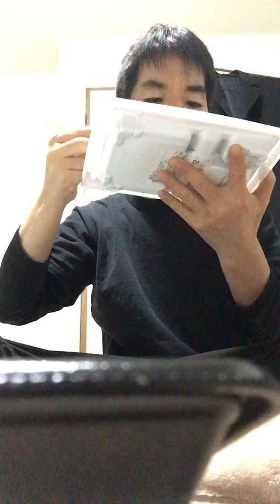【ASMR】【飯テロ】【銀鯖幕の内弁当縛り】他